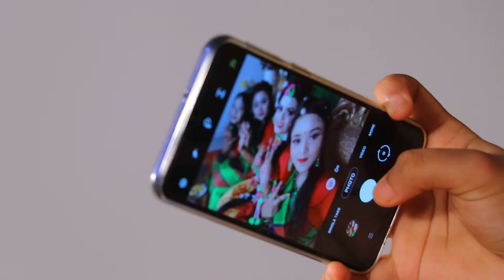Video Bana De || Bangla Holud Tralier || গায়ে হলুদ || Athara Media Photographey